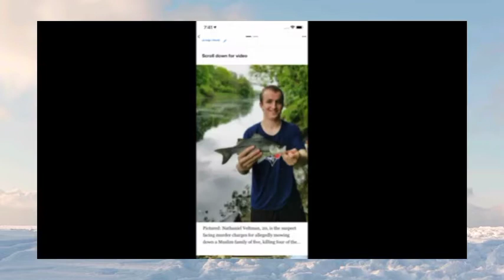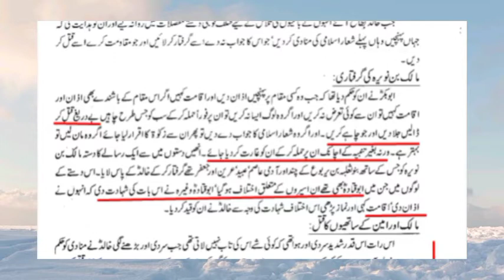London Ontario Attack | Muslim Killing | Maulana Syed Shahryar Raza Abdi | Hindu Killing in Pakistan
London Ontario Attack | Muslim | Maulana Syed Shahryar Raza Abdi
Anti Muslim Attack in London Ontario
London Ontario news Today
Muslim Killing in London

Hindu killed in Pakistan news
Shia Killing in Pakistan

Note-If you owner any of our video want to remove it form our YouTube channel.
Thanks🙏
*Baragaon azadari*  *YouTube channel